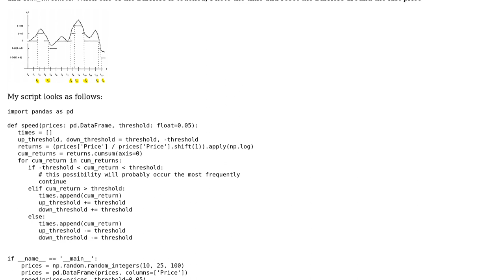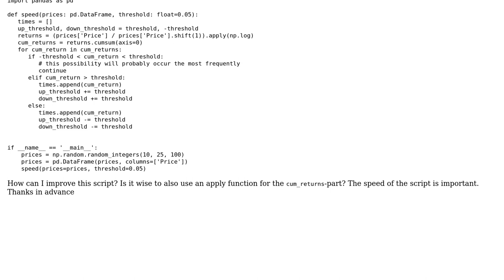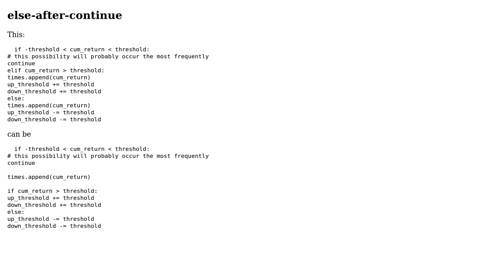Code Review: Calculate the first passage time of a sequence consisting of prices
With thanks & praise to God, and with thanks to the many people who have made this project possible! | Content (except music & images) licensed under CC BY-SA | Music | Images & others | With thanks to user Reinderien user Linny user HJA24 and the Stack Exchange Network Trademarks are property of their respective owners. You are responsible for your own actions.